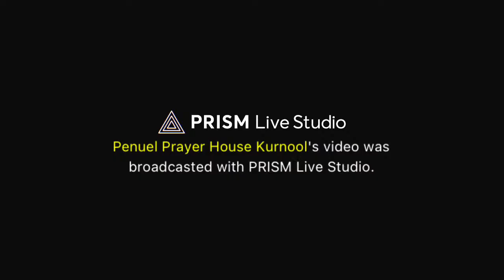YOUTH MEETING (19 MAR, 2022) | MSG: BR.CHANDRA MOULI